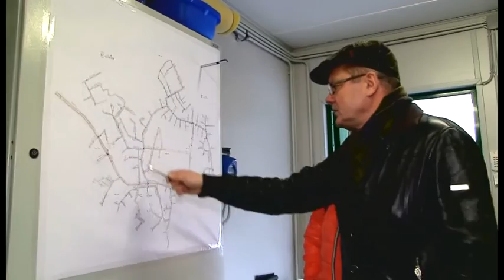Novadu vēstis/Sākas Mazā un Lielā Baltezera atveseļošanās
TV Spektrs
Vairākus gadu desmitus notekūdeņi no apkaimes mājām piesārņoja Mazo un Lielo Baltezeru. Tagad ar Kohēzijas fonda finansējumu izbūvēta 44 kilometrus gara kanalizācijas sistēma, divdesmit kanalizācijas sūkņu stacijas un Latvijā pirmā vakuuma sūkņu stacija, kas notekūdeņiem neļauj nonākt ūdenī – pat avārijas gadījumā.